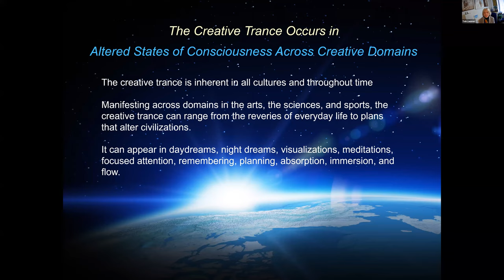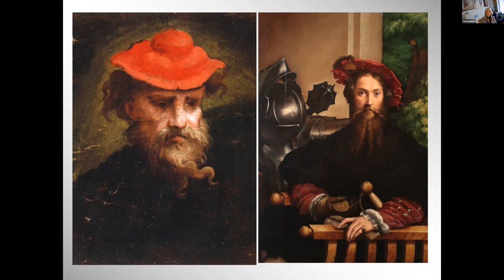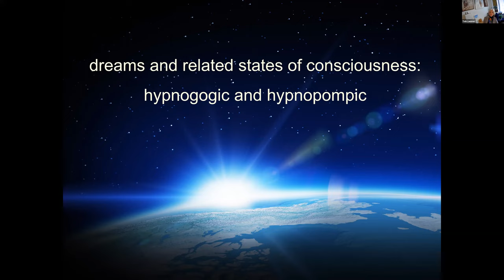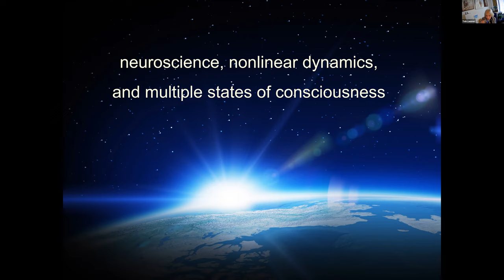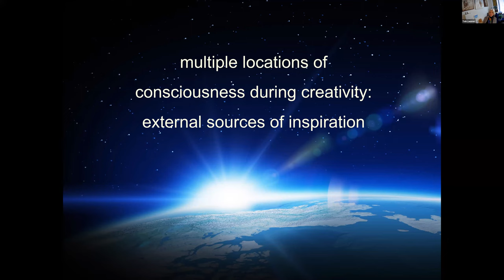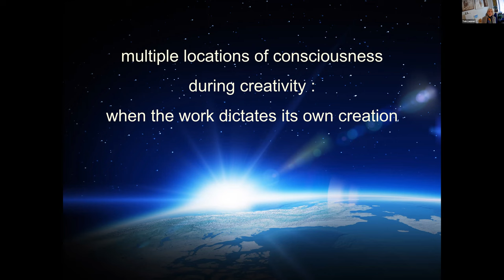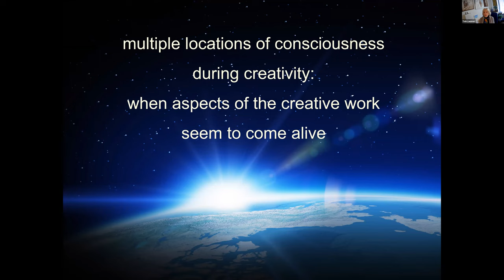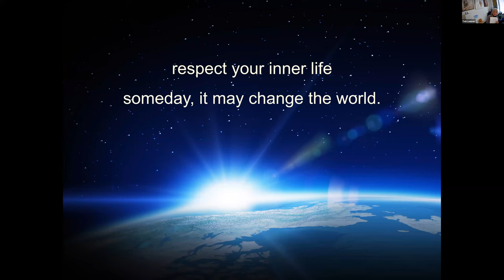Altered States of Consciousness Across Creative Domains | Dr. Tobi Zausner | SCS2022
Dr. Tobi Zausner
C. G. Jung Foundation for Analytical Psychology

Altered States of Consciousness Across Creative Domains

Abstract: In addition to the waking consciousness of daily living, we have the capacity for multiple altered states of consciousness that arise naturally during the creative process. They manifest across domains in the sciences, the arts, sports, and methods of self-transformation, arising in daydreams, visualizations, meditations, night dreams, focused attention, immersion, absorption, and flow. Collectively, these states of consciousness are aspects of a creative trance, a state common to all humanity appearing across cultures and throughout time. From Nobel Prize winning scientists, such as Albert Einstein, Barbara McClintock, and James Black to indigenous peoples including Australian Aborigines and the Benin people in Africa, creativity occurs during an altered state of consciousness. In addition to being an altered state, creativity may also encompass the subjective experience of multiple distinct locations of creative consciousness.

Bio: Tobi Zausner, PhD, LCSW, is a research psychologist, a Fellow of the American Psychological Association, a clinician in private practice, and a visual artist with works in major museums and private collections. Dr. Zausner, who investigates creativity, consciousness, nonlinear dynamics, and cognitive neuroscience, is on the Advisory Board for the Journal of Consciousness Exploration & Research and an officer on the Board of A.C.T.S (Arts, Crafts, and Theatre Safety), a nonprofit organization investigating health hazards in the arts. Dr. Zausner has taught at the C. G. Jung Foundation for Analytical Psychology, Saybrook University, Long Island University, and The New School. Her 2016 book, When Walls Become Doorways: Creativity and the Transforming Illness, examines the positive influence of physical illness on the creativity of visual artists. Her 2022 book, The Creative Trance; Altered States of Consciousness and the Creative Process, published by Cambridge University Press, explores the creative process across domains, demonstrating that it contains multiple types of altered states of consciousness.